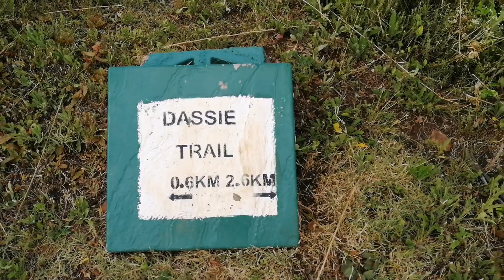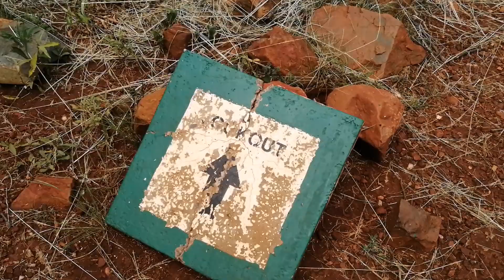Vlog(Peace,Meditation & Fresh Air)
Welcome Back!!!
Thank You For Choosing To Watch My Video,We Went Picnicking & It Started Raining Then Only I Decided I Was Going To Vlog.
showing you guys the different hobbies i have to enjoy this journey!